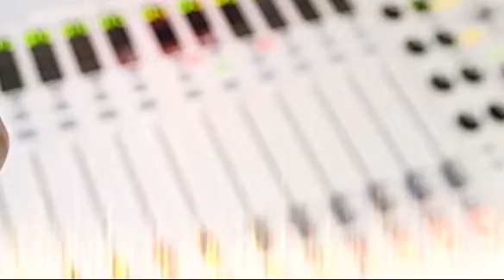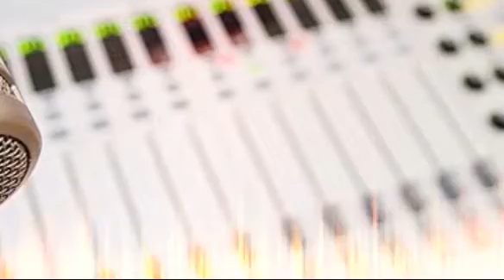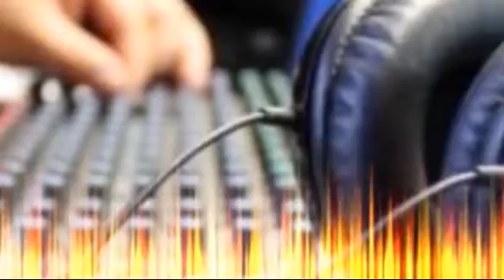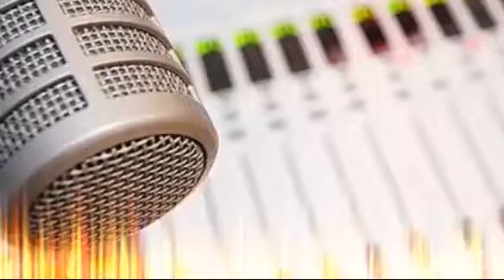Хабари руз - 05.07..2021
tv